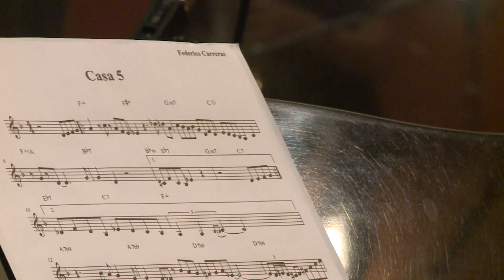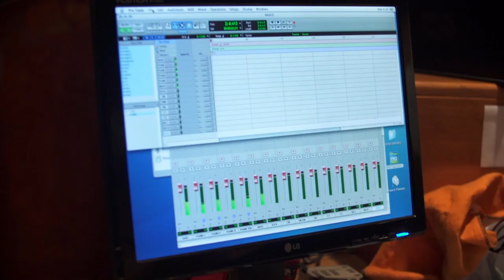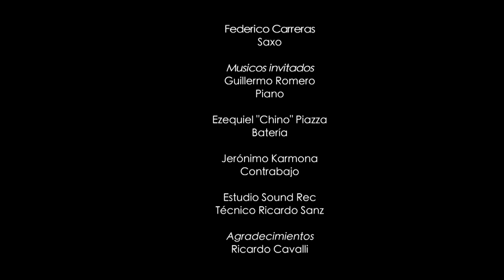CASA 5 / Ahora - Federico Carreras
Grabación 2016: "Ahora"
Federico Carreras (Saxo Alto y Composición)

Músicos Invitados:

Guillermo Romero (Piano)
Ezequiel"Chino"Piazza (Batería)
Jerónimo Carmona (Contrabajo)

Estudio de grabación: "Sound Rec"
Técnico: Ricardo Sanz

Agradecimientos:
Ricardo Cavalli